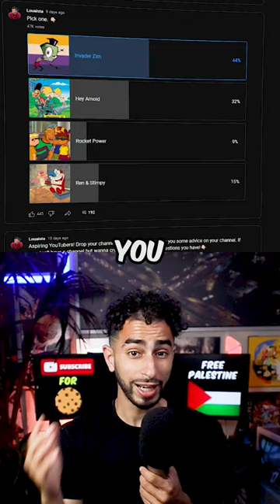Why Did Invader Zim Get Cancelled?